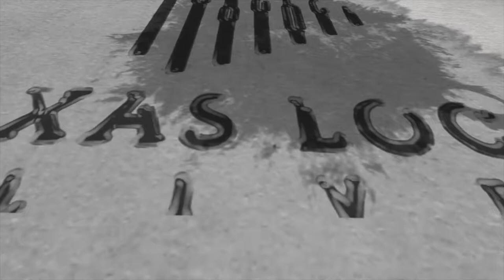Reed Barton: Cleburne Phenom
Reed Barton graced with his presence this week to show off what this young 21 year old has been up too!  Reed has a bright future of ahead of him and you don't want to miss this rising star!